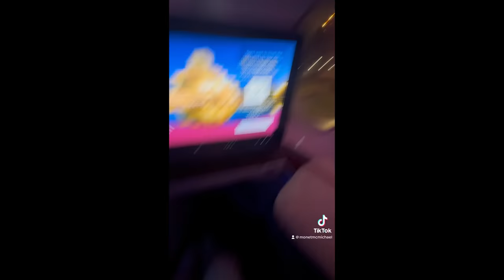TRIPPIN WITH TARTE IN DUBAI ♡ (influencer brand trip - how it REALLY WENT)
GIIIRLLLL WE SHAKIN OUR ASS ON A YACHT IN ZUBAIIII THIS WEEK LETS GOOOOO!!! this trip was honestly so iconic  and so glad that i could share this 2 day slay with tarte in dubai with some of my favorite creators, come hang and see the teaaaa! leave a like and subscribe and stay tuned for birthday vlog next week and 3 more trips after XOXO

AMAZON STOREFRONT ♡

SOCIALS ♡

FAMILYS CHANNELS ♡

FAQs ♡

22 years old just graduated nursing school, full time creator!